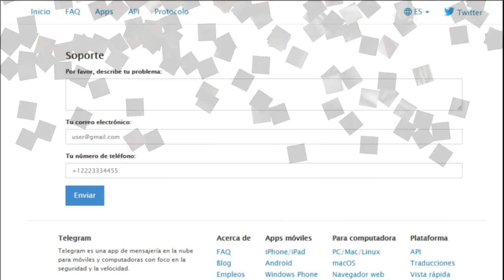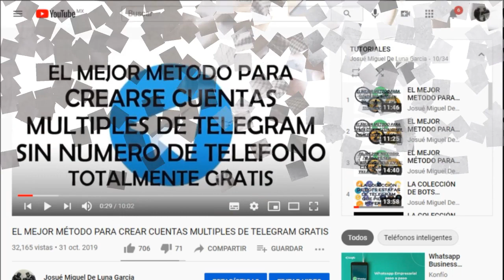📴¿Se puede RECUPERAR la CUENTA de TELEGRAM que ha sido SUSPENDIDA?📵(Cuenta Banneada)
▶En el video explico 3 opciones que puede tomar después de que le hayan suspendido su cuenta de Telegram: dos maneras son que puede usar para intentar recuperar tu cuenta suspendida y la tercera es para crearte una nueva cuenta con otro numero gratis.
▶Primera Opción: Escribe al Soporte de Telegram con el siguiente enlace
▶Tercera Opción: Create una nueva cuenta usando un número virtul gratis. Aqui esta el tutorial

📝Escribe en los comentarios que otros temas te interesaría ver en el Canal🤔

Visita mi canal de COS TV 💻 para que puedas Ganar Dinero 💱 mientras ves mis videos (y también para ver contenido Exclusivo que no encontrará en YouTube)

💡Al donar tienes derecho de elegir el tema del próximo video😎

🎵¿Te gusta la Música que uso de fondo?

🎶¿Quieres saber donde encuentro los Clips de Video?

📽¿Qué Programas de Edición uso?

👍 Apóyame con un Like
Sin más por el momento... HASTA LUEGO👋